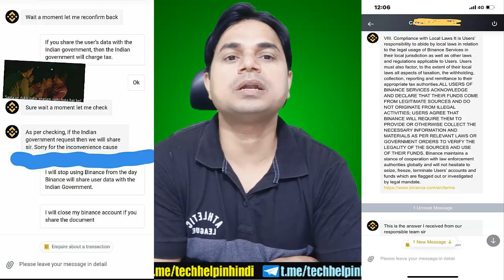Crypto Tax Solution legal way | how to save crypto tax by legal way | अब नहीं है टैक्स का डर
Friends, is video me apko sabhi details me explain kiya hai, ho skta hai mujhse kahi galti bhi ho skti hai, aap apne end par bhi ek baar jarur चेक kar lijiyega ya fir kisi CA se milkar puri trah se samajhne me madad mil skti hai, maine google se jankari collect karke ye data ready kiya hai ye koi pakki detail nahi hai ki aisa hi hoga, kya pata Govt. TAX kam bhi kar skti hai.

Crypto Tax almost 40% in India | Fayda Hoga ya Nahi - Tax dene ke baad kya bachega - अब क्या होगा? Full Calculation + Solution

30% TAX नहीं है ये | 38% से 43% पड़ेगा जानिये कैसे | अब क्या होगा? Crypto Tax almost 40% in India

Bitcoin & Altcoin Update | USDT Rs. 65 | 30% Tax + 1% TDS Solution | 300% Interest on Crypto | Earn by Airdrop | TierLess Launchpad | Best IDO

WORK FROM HOME | BEST ONLINE JOB | LEARN & EARN 10K TO 50K | GENIUNE INCOME | EARN MONEY ONLINE BY WAZIRX LEARNING PROGRAM | EARN MONEY ONLINE BY MCS TOKEN AMBASSADOR LEARNING PROGRAM | EARN THROUGH YOUR KNOWLEDGE

cryptocurrency tax 30
tax on cryptocurrency
crypto taxation in india
cryptocurrency taxation in india
income tax on cryptocurrency india
taxability of cryptocurrency in india
tds chart for fy 2021 22
tds india website
tds rates fy 2021 22
tds on rent fy 2021 22
tds slabs from deduction india
tds slab 2021 22
tds rates on cheque payment
india tds payment
cryptocurrency tax 30
tax on cryptocurrency